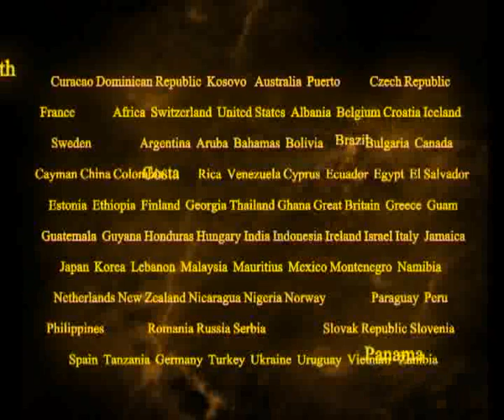Who will become the next Miss Universe 2010.avi